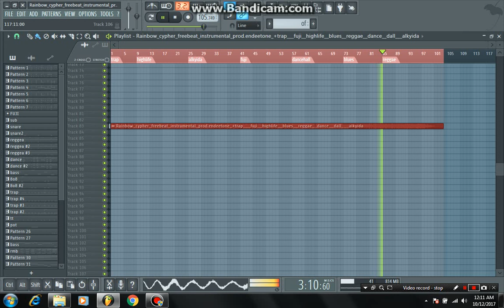Rainbow cypher freebeat instrumental prod endeetone +trap fuji highlife blues reggae dance da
Rainbow_cypher_freebeat_instrumental_prod.endeetone_+trap___fuji__highlife__blues__reggae__dance__dall___alkyida